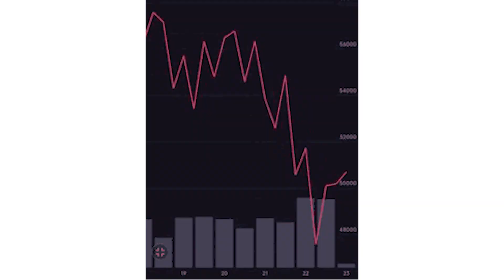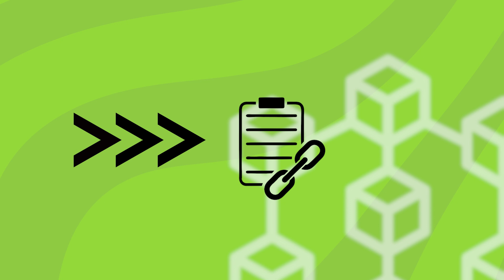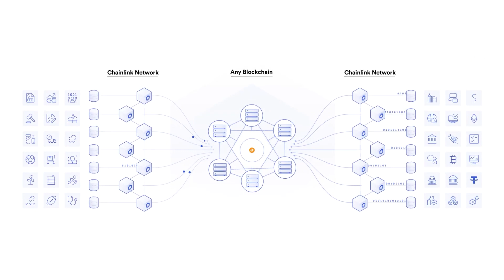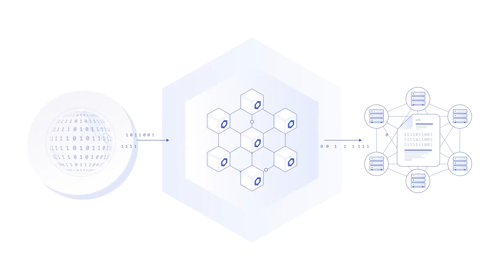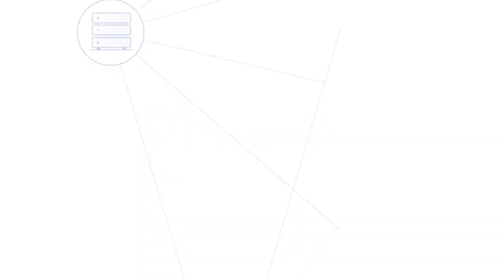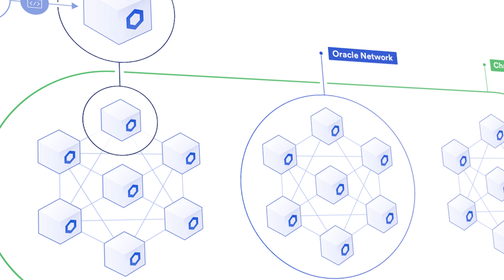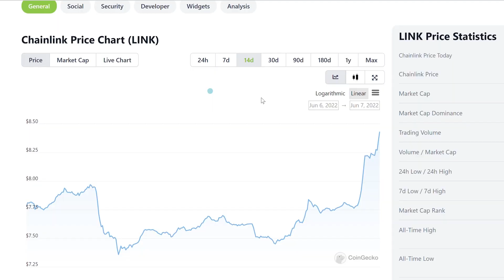What is Chainlink? LINK Explained In 2022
What is Chainlink? Chainlink is a decentralized oracle network that feeds a stream of data to smart contracts running on several blockchains. Its goal is to make smart contracts even more powerful by allowing them to use variable data from other sources.

The blockchain's inability to retrieve trustworthy information from the real world was meant to be solved by this oracle network, which was expected to tackle one of the main obstacles to the practical implementation of smart contracts. Watch this video and take a glimpse into Chainlink's future!

Timestamps:
00:00 The birth of Chainlink
00:55 What is Chainlink?
03:08 How does Chainlink work?
05:03 Chainlink nodes
06:30 The future of Chainlink